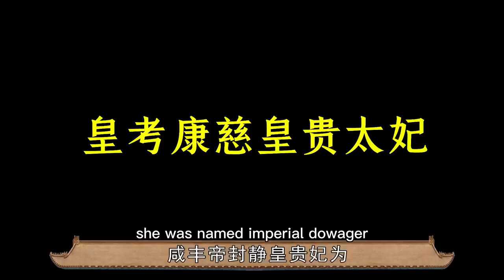孝静成皇后：清朝“最短命”皇太后，一生也逃不过自己的执念【后宫冷婶儿】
我们制作的所有视频都是以电影或纪录片形式呈现的作品，绝对不包含成人内容！《後宮甄嬛傳》官方正版全集線上看請到GTV八大劇樂部 不是慈禧也不是慈安，这个女人在太后届可太特殊了
经典清宫戏大揭秘系列~
皇帝的后宫比你想象的更精彩~